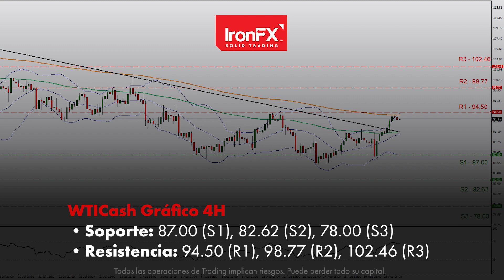Dólar se detiene cerca de máximos de 20 años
El dólar se detiene cerca de máximos de 20 años. Los datos del PMI de EE. UU. fueron decepcionantes y perjudicaron al dólar. Se repiten los comentarios agresivos del presidente de la Fed de Minneapolis, Kashkari. Mientras tanto, los recortes en el suministro de petróleo por parte de la OPEP+ sorprenden. El WTI sube a $94 por barril y el oro sube al rango de $1750.

Todos los videos tienen fines de marketing y no deben considerarse como consejos comerciales.